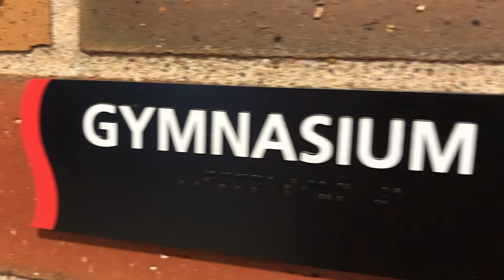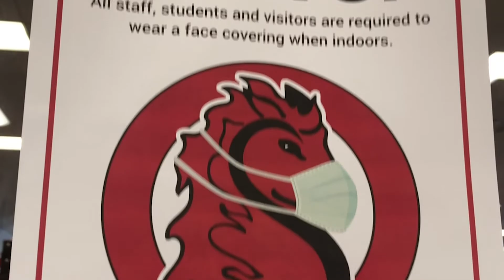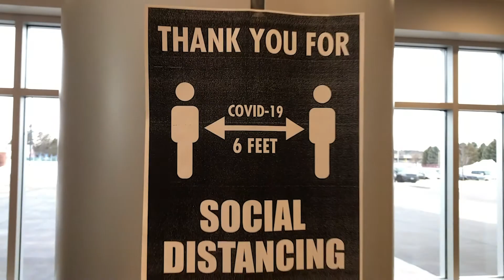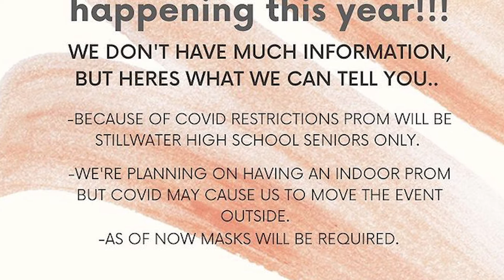Prom 2021- What We Know and What We Don't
Some decisions have been made regarding Prom 2021. We know some rules, but others are still up in the air. In this video we talk to students to hear their opinion on it, along with some information on why this decision was made and what the future looks like.